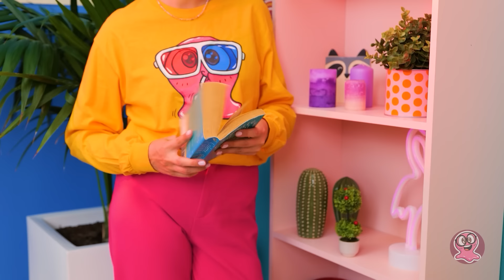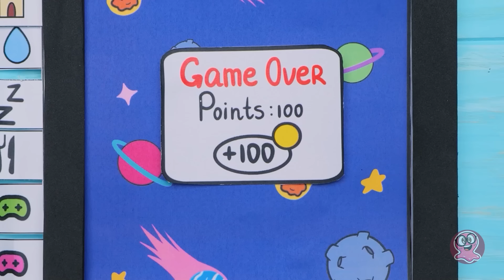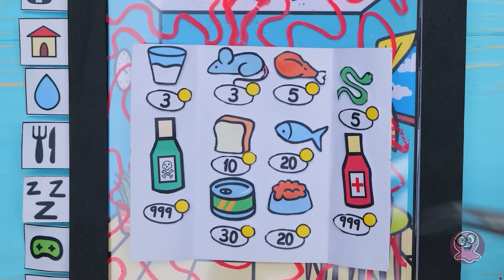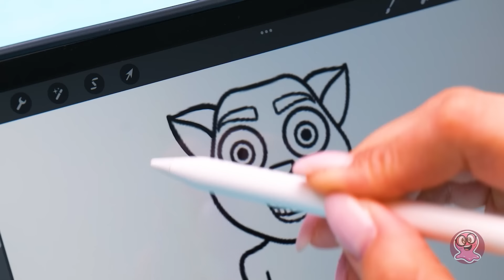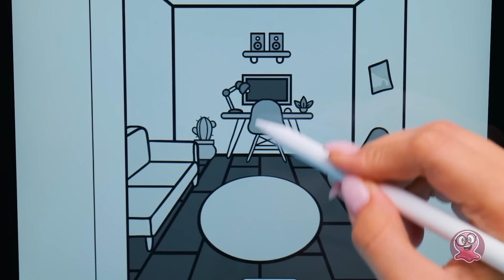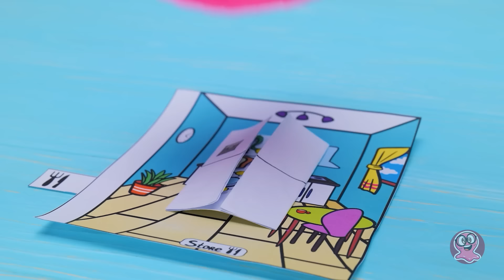आसान DIY! टॉकिंग युहान गेम बुक कैसे बनाएं📚🎮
हे, दोस्तों! सैमी अपने फोन पर अपनी मनपसंद गेम ,टॉकिंग टॉम खेलना चाहता है, पर ओह, नही! इतने सारे टेक्स्ट आने से वो परेशान हो गया है, वो अपनी मनपसंद गेम का मज़ा नही ले पा रहा।😔 क्यों ना हम सारे गैजेट्स को बंद कर के एक मज़ेदार गेम बनाई जाए? सुनने में अच्छा लगता है ना? चलिए शुरू करते हैं!

पेश है... तालियों के साथ... "टॉकिंग युहान" !🎉 ये सैमी की मनपसंद गेम की तरह ही है पर एक खास ट्विस्ट के साथ! इस प्लेबुक में भरपूर मज़ेदार एक्टिविटीज़ हैं जिससे आप बहुत खुश होंगे! आप युहान को साफ कर सकते है, उसे खाना खिला सकते हैं, उसके साथ स्पेस गेम्स खेल सकते हैं, ट्यूब चैलेंजेस कर सकते हैं, उसे सुला सकते हैं, और भी बहुत कुछ! और सोचें क्या? ये सब पेपर से बनाया जाएगा!

अब, हम जानते हैं आप उत्सुक होंगे कि हम ने इस मज़ेदार क्राफ्टबूक को कैसे बनाया है। खैर, कोई बात नही! हम आपको एक एक स्टेप आराम से समझाएंगे और दिखाएंगे ताकि आप भी ऐसी शानदार गेम बुक बनाएं जिससे आप अपने फ़ोन को भूल जाएं! एक ज़बरदस्त एडवेंचर के लिए तैयार हो जाएं!

Title: Cuckoo